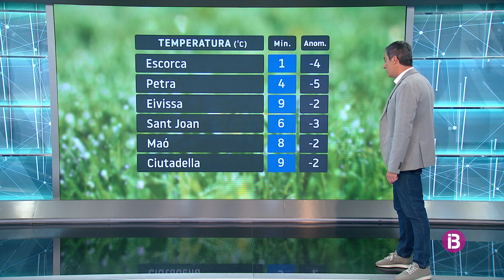El Temps Migdia 19-04-2023